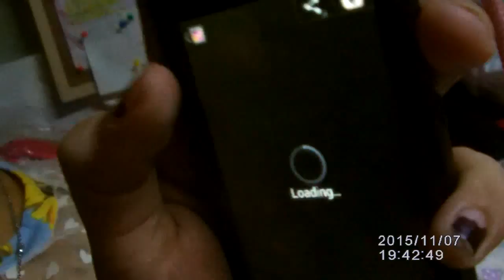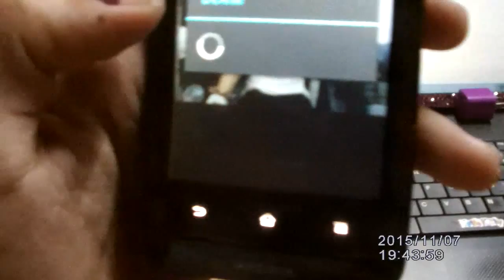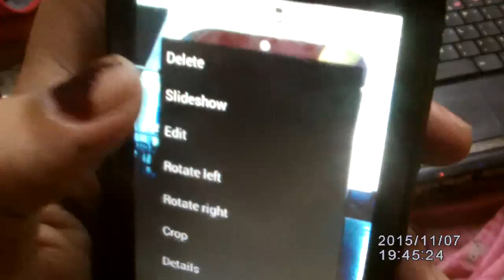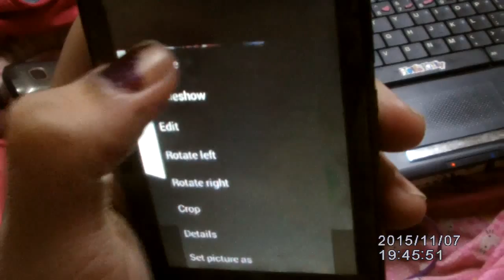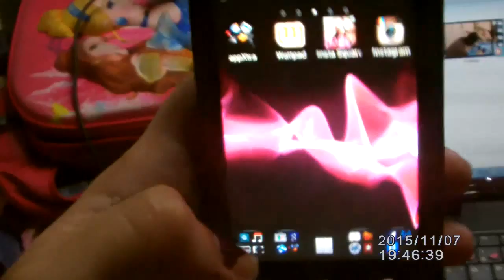BAWAL DAW PART 2/3-NOV.08.2015